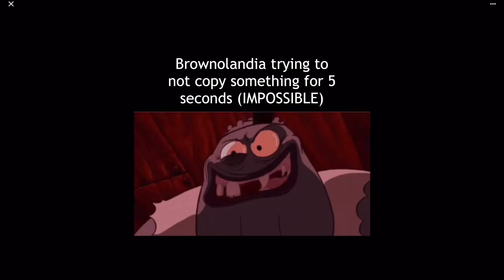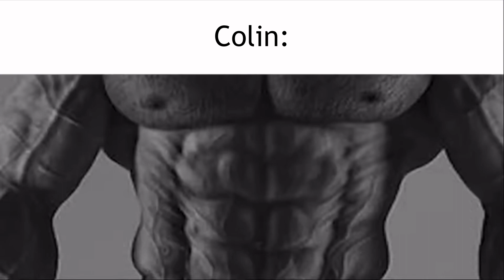Planetball Community Slander (REAL)